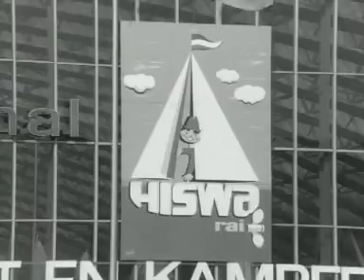HISWA tentoonstelling (1969)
De 14e Hiswa, de internationale watersport- en kampeerbeurs in de RAI te Amsterdam, met o.a. een Lemsteraak, bungalowtenten, een jerrycan met geïntegreerde wasbak, een inklapbare tafel met geïntegreerde wasbak, het stalen motorzeilschip Treves Privateer, het polyester motorjacht Ocean, een waarschip, een contender en een soling.